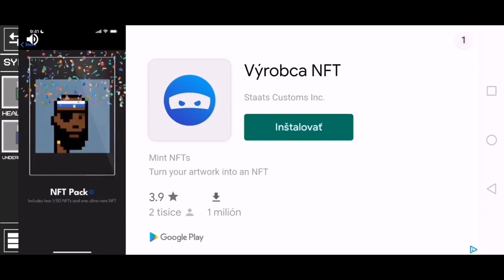melon playground experiments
# rexos boss plus